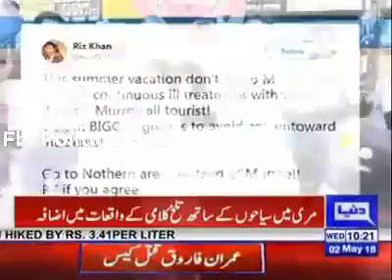Maree K Zalim Log 5